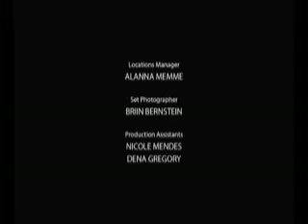TheSketchers.com Presents: THE GUILTY PARTY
Ever wonder what it be like to date Naomi Klein?

THESKETCHERS.COM presents a SKETCHERS.COM production THE GUILTY PARTY

featuring  EMILY ROACH with JEREMY WOODCOCK, JEREMY KNIGHT and CHELSEA LARKIN

production assistants DENA GREGORY and NICOLE MENDES

makeup & wardrobe JENNY CHAN

locations manager ALANNA MEMME

set photographer BRIIN BERNSTEIN

camera ERIC FENATO

sound EMMIE JONES

casting director EMILY ROACH

editor ANA YAVARI

director TRISTAN MORAN

produced by LARISSA MALAREK TRISTAN MORAN GILLIAN GABOURIE

executive producer TOPHER MCFARLANE

written by DAN TROTTO